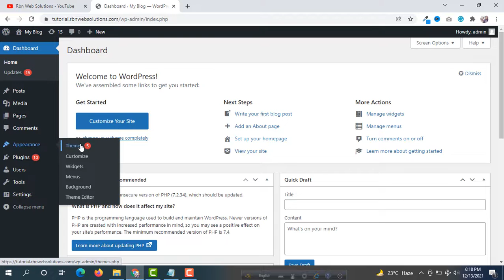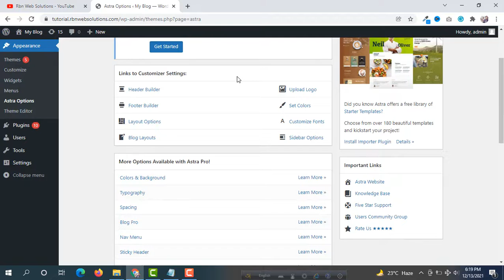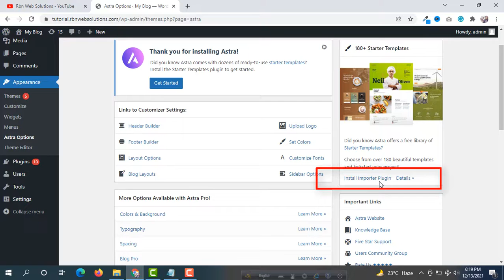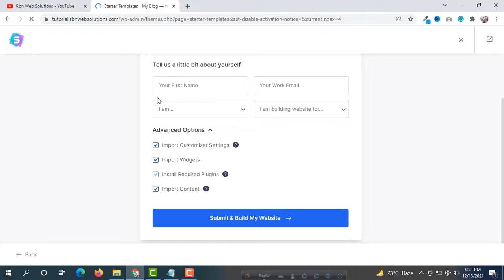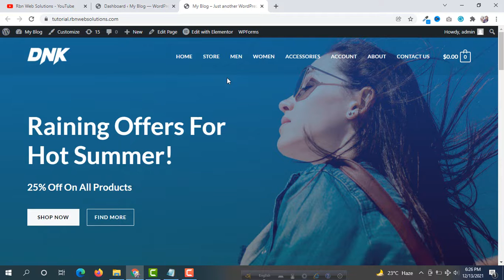How to Install & Import Demo Data in Astra Theme | 2022 New Update | Astra WordPress Theme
Learn how to install and import demo data in astra Wordpress theme in 2022. Import demo data in free astra Wordpress theme in 2022.